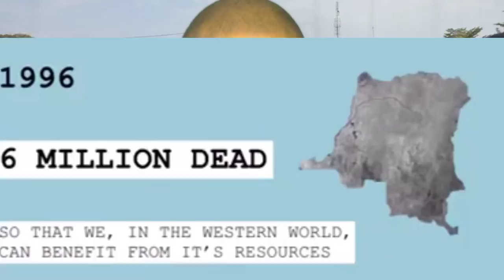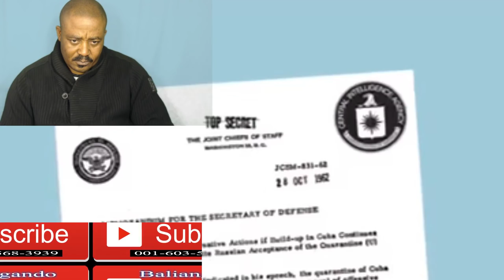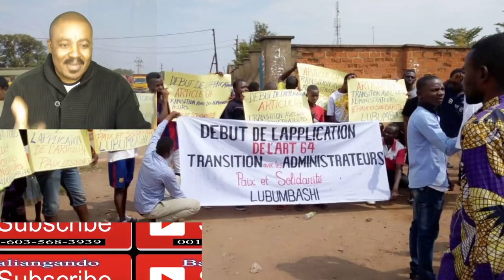BOYOKA BOKETSHU WA YAMBO